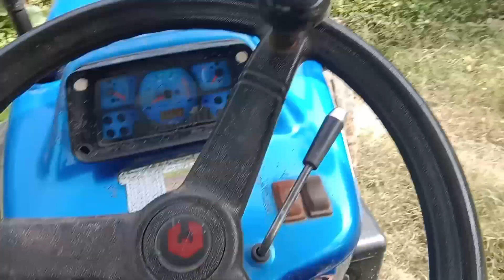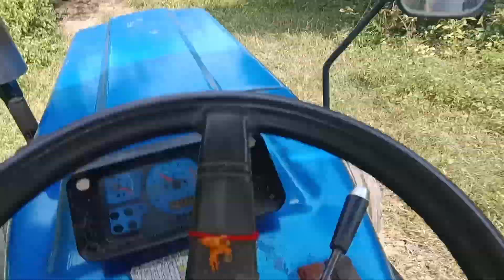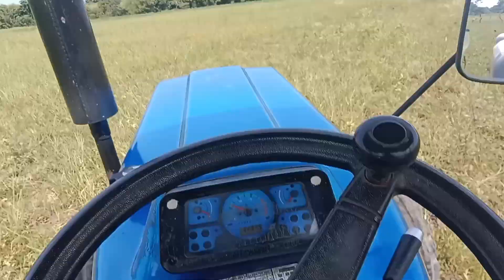tractor video gay ke liye chara Lene#ट्रैक्टर से गाय के लिए चारा लेने गाए #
गाय भैंस के लिए ट्रैक्टर से चारा लेने गई gay bhains ke liye tractor se chara Lene gai